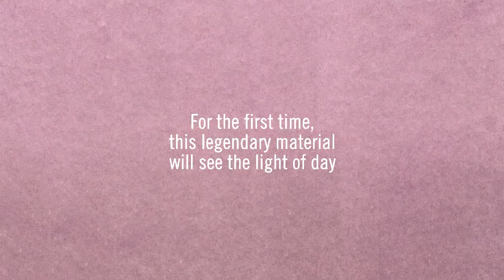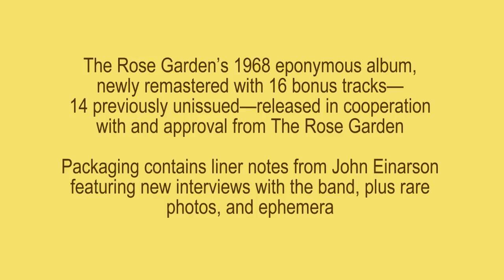Omnivore Gene Clark Sings For You and The Rose Garden trailer